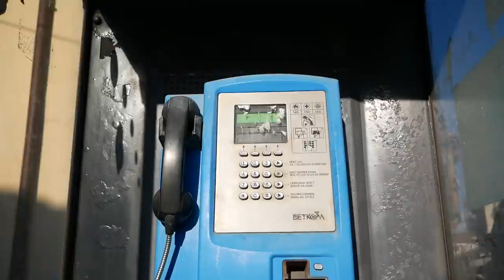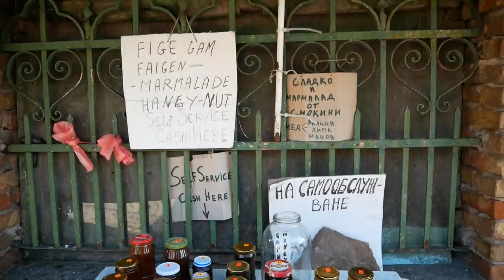🇧🇬 BUŁGARSKIE WYBRZEŻE KAMPEREM 🚐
📕 📢 NOWA KSIĄŻKA "DROGA" zapisy Zapisz się na listę i odbierz próbny rozdział już teraz! Dla osób zapisanych na listę DARMOWY EBOOK przy zakupie książki papierowej!
📔 Interesuje Cię van life? Odwiedź koniecznie nasz sklep

Drugi odcinek z Bułgarii. Państwa, które zatrzymało nas dłużej niż planowaliśmy. Piękne plaże, słońce i spokój panujący na ulicach miast oraz miasteczek sprawił, że zamiast tranzytu zrobiliśmy sobie tutaj małe wakacje. W tym filmie zobaczycie dwa kurorty wakacyjne - Nesebyr oraz Sozopol - oba poza sezonem i oba bardzo spokojne. Różnią się one od Złotych Piasków oraz Słonecznego Brzegu, które są stosunkowo młodymi "miastami". W Sozopolu oraz Nesebyr jest znacznie więcej starych budynków oraz śladów historii.

📕🎉Przy okazji mamy dobrą nowinę: nasza nowa książka jest już gotowa! Okładka i cały skład właśnie został przekazany do drukarni, w związku z tym ruszają zapisy na papierowe egzemplarze. Każdy, kto się zapisze otrzyma od razu kilka stron próbnego rozdziału, a w momencie zakupu książki papierowej prezent - wersję elektroniczną na czytniki, komórkę czy komputer! Zapisy